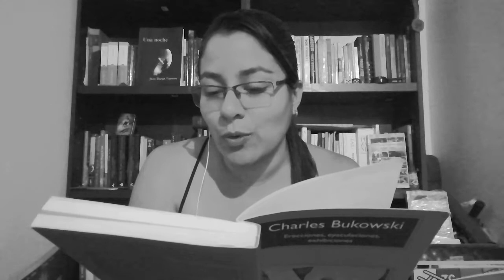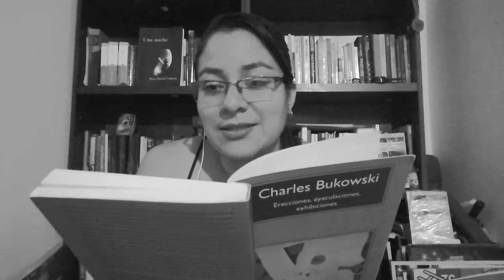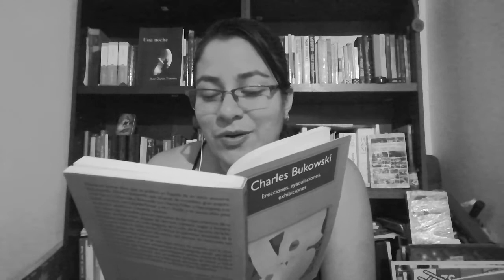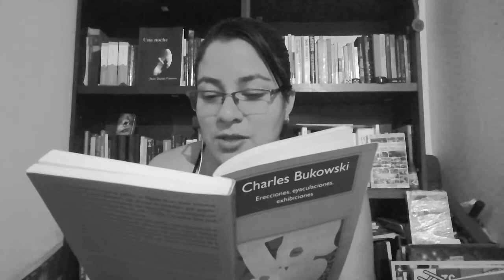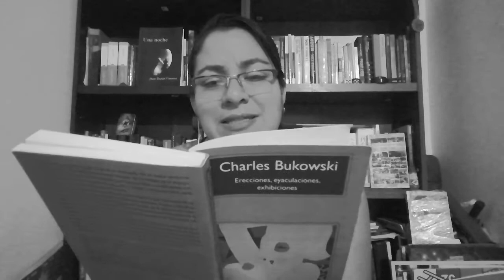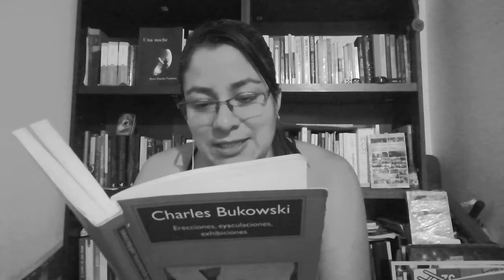La chica más guapa de la ciudad de Charles Buckowski en voz de Dianita VP